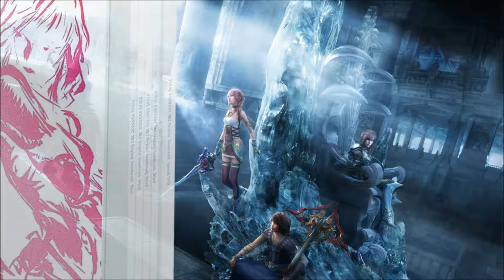Glorious Fanfare HD - CD 1 - 16 - Final Fantasy XIII-2 OST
High Definition Soundtrack (1080p) - CD 1 [ 16 - Glorious Fanfare ].

Game and Music Copyright/Owned by Square Enix and Composers Masashi Hamauzu, Naoshi Mitzuta, Mitsuto Suzuki, Nobuo Uematsu and Yoshitaka Suzuki.